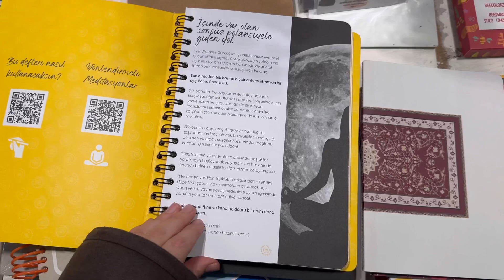13 Aralık, keyifli bir gün🥯☕️🍂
Dostilerrrrr loveee🤪 kanalıma anone olabilirsinizzz